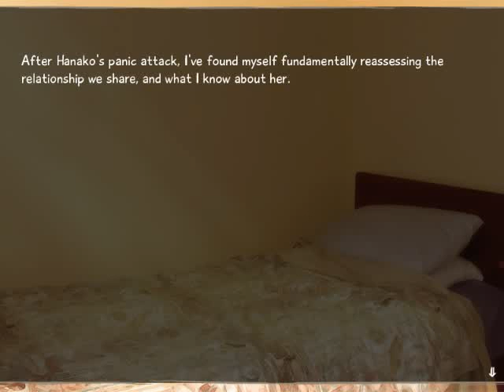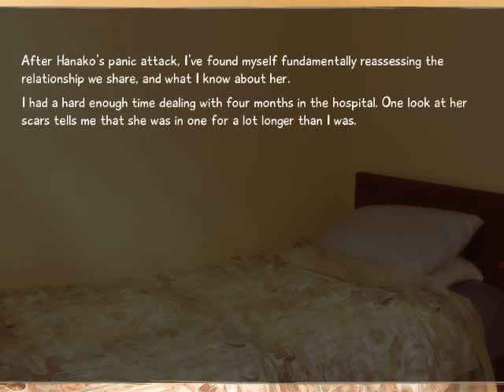Let's Play VII: Katawa Shoujo 8 - S2 Episode 29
Episode 29 ~ Treading Me Softly

In this episode, Boring Lilly has bad,bad news.